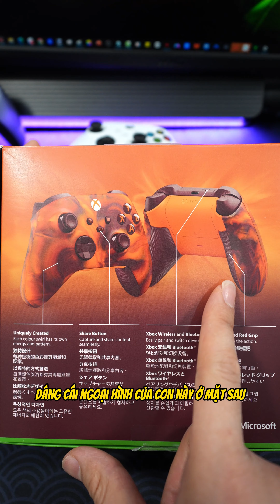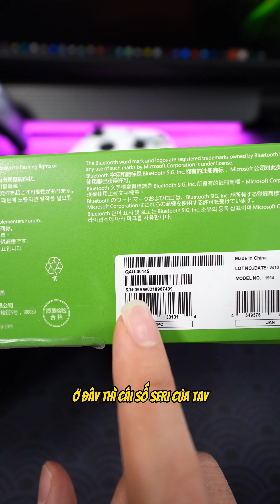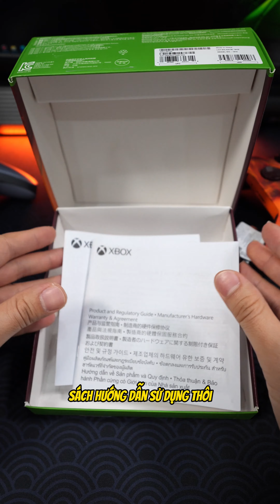Đập Hộp Tay Cầm Xbox Series X Fire Vapor Controller: Màu Mới Cực Đẹp 2024 Nhà Xbox | ShopTayCam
Xbox Series X Fire Vapor Controller unbox unboxing review
tay cầm Xbox Series X Fire Vapor review đánh giá mở hộp
Xbox Series X Fire Vapor Chính hãng